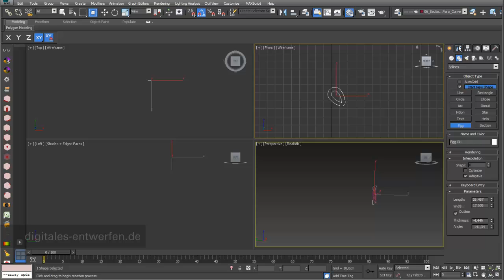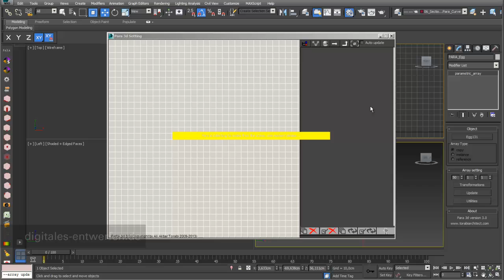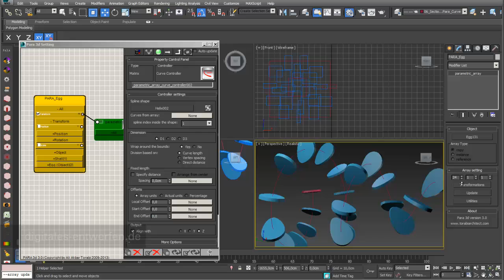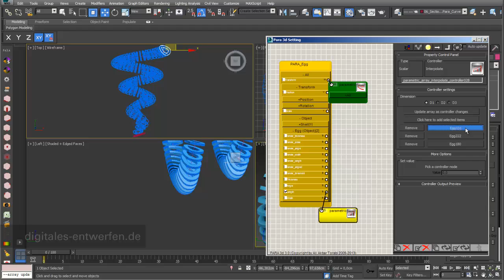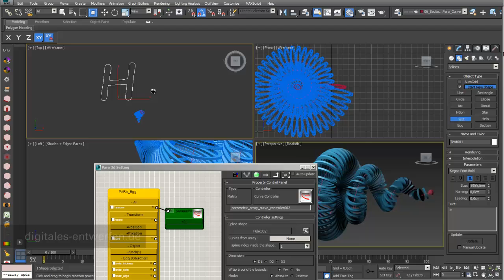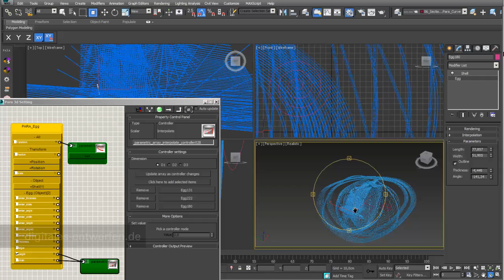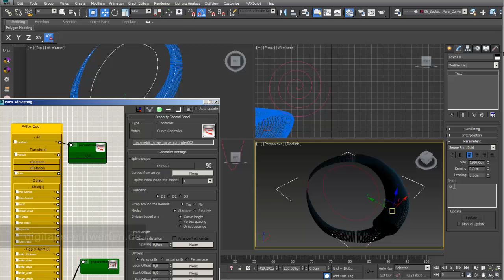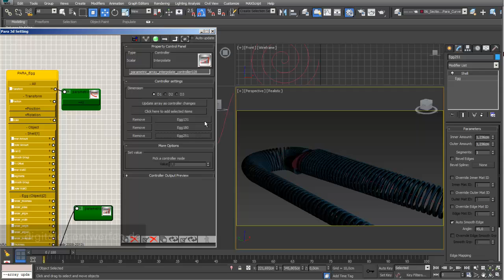Sectioning 03: parametric array following a path with para 3D in 3ds max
This video shows how an parametric array can follow a path with para 3D, a plugin for 3ds max.

This video is part of " by Prof. Klaus Teltenkoetter, Hochschule für Gestaltung, Mainz.
To view this video with video chapter structure, please go